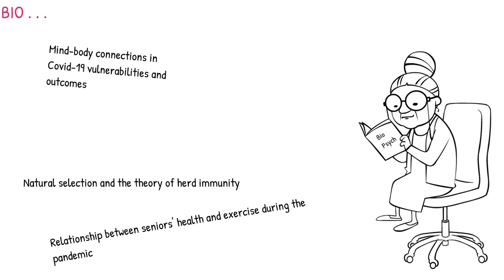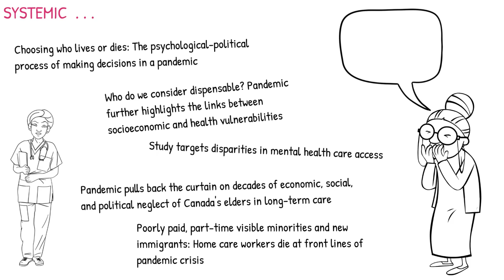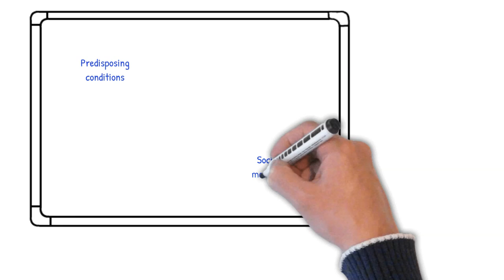Bio–Psycho–Social–Cultural–Systemic–Ecological Framework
In this video, we build on earlier metatheoretical frameworks for understanding the challenges that clients bring to counselling and psychotherapy: bio–psycho–social model (Englel, 1977),  bio–psycho–social–spiritual (Sulmasy, 2002), bio–psycho–social–cultural (Hilty, 2015), and bio–psycho–social–cultural–systemic (Collins, 2018, 2022). By integrating an ecological lens, we attend to the many ways in which client health is impacted by their relationship to the natural world and current ecological violence and crises. We demonstrate the application of the bio–psycho–social–cultural–systemic–ecological (BPSC–SE) framework to understand the impact of the COVID-19 pandemic on the health and well-being of individuals, families, communities, and societies as a whole.

This video is part of the ebook Decolonizing Health, Healing, and Care: Embodying Culturally Responsive and Socially Just Counselling (2024) by Sandra Collins and Melissa Jay.